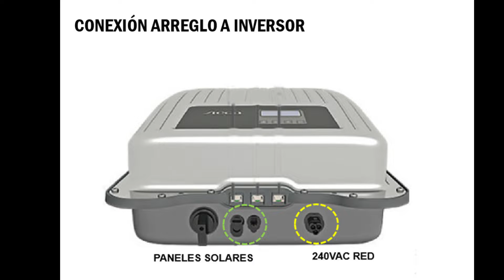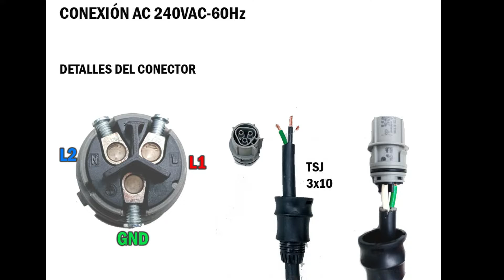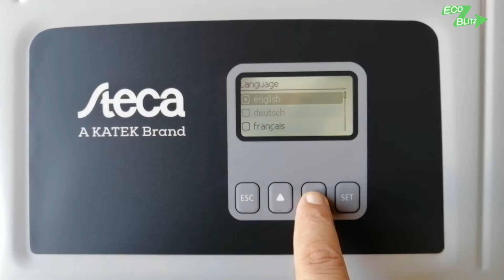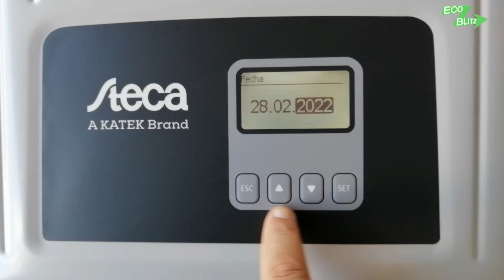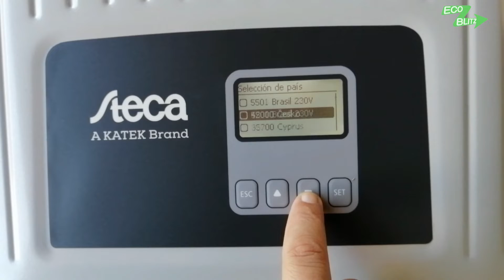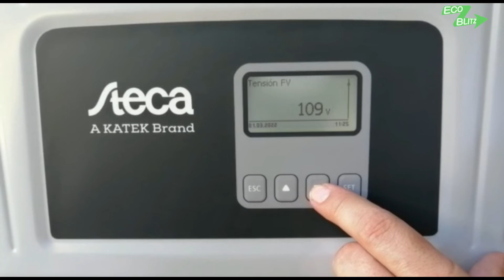Kit Didáctico Fotovoltaico MINED 2022